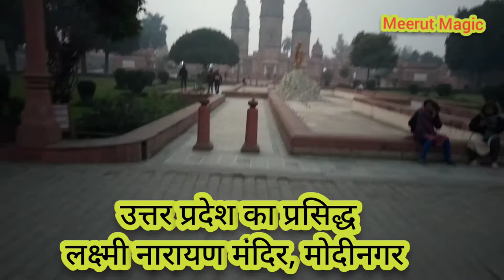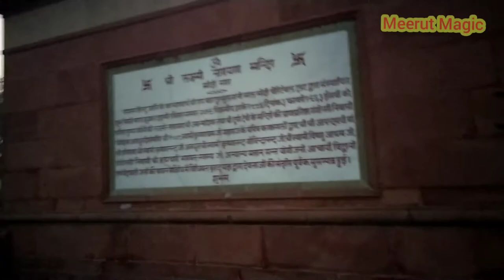लक्ष्मी नारायण मंदिर| मोदीनगर |उत्तरप्रदेश|गाज़ियाबाद